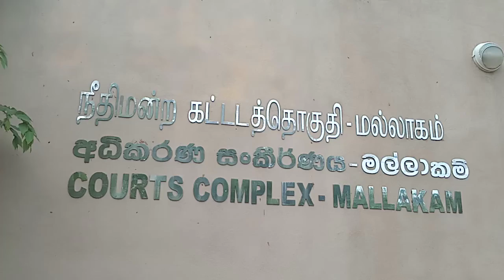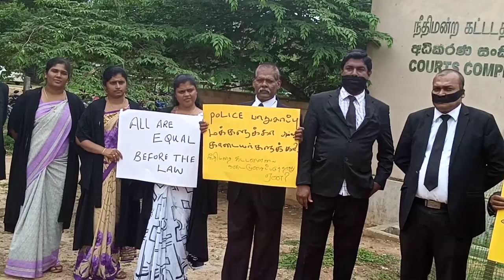மல்லாகம் சட்டத்தரணிகள் கறுப்புத் துணியால் வாய் கட்டிப் போராட்டம்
மல்லாகம் சட்டத்தரணிகள் சங்கத்தின் உபதலைவரும், சட்டத்தரணியுமான  சுகாஷ்  தாக்கப்பட்டமைக்கு உடனடி நடவடிக்கை எடுக்க வேண்டுமென வலியுறுத்தியும்,  முல்லைத்தீவில் நீதிமன்ற உத்தரவை மீறுவதற்கு வழியமைத்துக் கொடுத்த கொடுத்த பொலிஸார்  மீது நடவடிக்கை எடுக்க கோரியும் யாழ். மல்லாகம் நீதிமமல்ன்ற சட்டத்தரணிகள் தொடர் பணிப்புறக்கணிப்பில் ஈடுபட்டு  வருகின்றனர்.

இந்நிலையில் மேற்படி நீதிமன்ற சட்டத்தரணிகள்  இன்று புதன்கிழமை(25) முற்பகல்-10 மணி முதல் மல்லாகம் நீதிமன்றத்தின் முன்பாகத் தமது வாய்களைக் கறுப்புத் துணியால் கட்டிக் கவனயீர்ப்புப் போராட்டத்தில் ஈடுபட்டனர்.